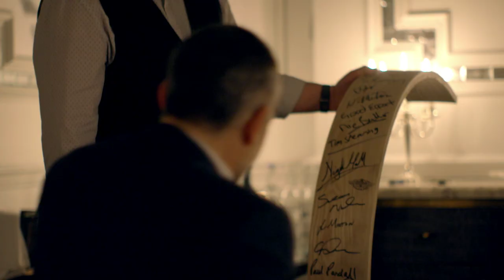Series 2 Finale: A Special Whisky And A Special Dinner At The Langham - The Trailer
The final flourish of the series includes Michel discovering a very special bottle of The Balvenie, before he brings together the craftspeople to a dinner showcasing their passion and crafts.